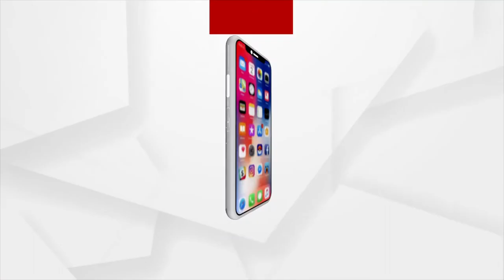Yoga Brings Peace to Universe, Says PM Modi at Mass Yoga Event in Mysuru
Yoga Brings Peace to Universe, Says Prime Minister Narendra Modi at Mass Yoga Event in Mysuru, Karnataka.